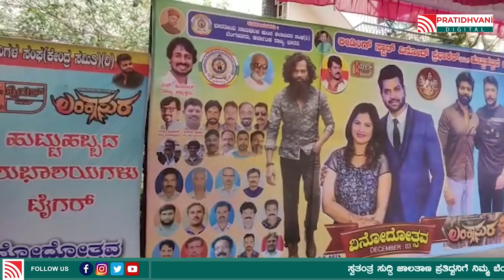ಫ್ಯಾನ್ಸ್​ ಜೊತೆ ‘ಮರಿ ಟೈಗರ್’ ಬರ್ತ್​ ಡೇ ಸೆಲೆಬ್ರೇಷನ್​..!| Vinod Prabhakar happy birthday | Pratidhvani